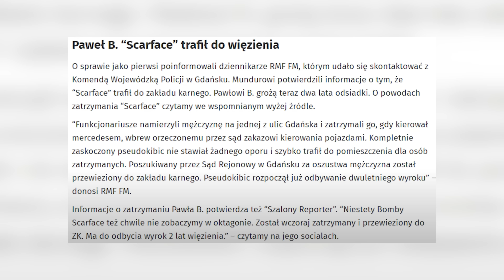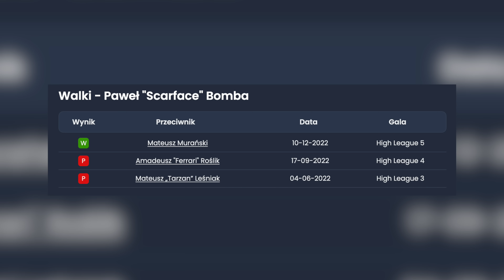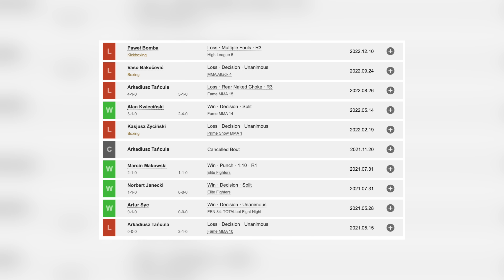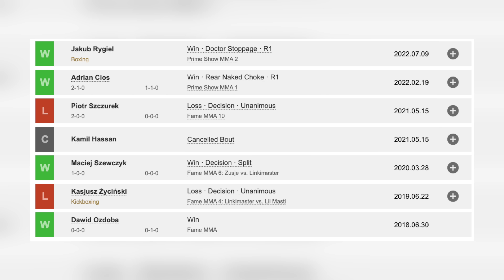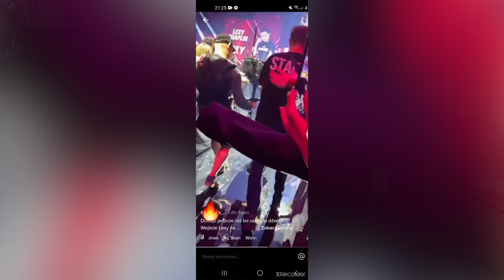BOMBA - jak było w więzieniu? (konflikt z Ferrarim, Najman, Murański, Clout, turniej High League)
Paweł Bomba Scarface - jeden z najbardziej oczekiwanych gości na kanale. Przebojem wdarł się do freak fight, były partner i trener Zuzje, zawodnik High League, skonfliktowany mocno z Amadeuszem Ferrarim Roślikiem, obecnie zawodnik Clout MMA.

0:00 - Wstęp
1:18 - High League i Zusje
3:46 - Treningi
6:20 - Kulisy zatrzymania i pobyt w więzieniu
11:22 - Pisanie książki
13:31 - Zamknięcie High League
17:56 - Amadeusz Ferrari
24:45 - Marcin Najman
29:41 - Mateusz Murański
31:44 - Walka 2 na 2
33:05 - Adrian Cios
37:28 - Sequento
38:53 -  Mateusz Murański cd.
40:25 - Dawid Ambro
43:41 - Ochroniarz z Tindera
50:54 - Clout MMA
57:50 - Lexy w Clout MMA
1:01:37 - Rycerz i giermek Marcin Najman
1:02:03 - Turniej High League
1:05:16 - Pierwsza konferencja Clout MMA
1:06:52 - Paweł w turnieju
1:08:38 - Lwie serce i Jacek Murański
1:10:25 - Piotr Lizakowski
1:13:26 - Przeciwnik Szalonego Reportera